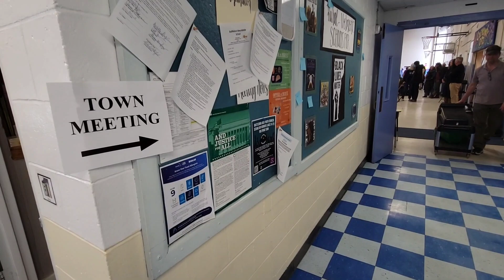Town Meeting Day in Vermont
Vermonters head to the ballot booths to vote and then gather at large meeting areas to talk about their local town business during Town Meeting Day on Tuesday, March 7, 2023.